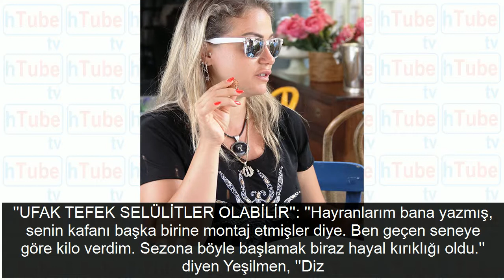Deniz Akkaya ile Yeliz Yeşilmen birbirine girdi: Kendin kaşındın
Eski manken Deniz Akkaya Yeliz Yeşilmenin Türkiyenin Beyoncesiyim sözlerini tiye aldı Bir sosyal medya kullanıcısının Peki bundan şeyin haberi var mı Türkiyenin sözlerine gülücük emojisi koyan Deniz Akkayaya Yeliz Yeşilmen şu sözlerle tepki gösterdi Kendini entel zanneden arkadaş Sen kendin kaşınıp benim videolara yorum yapıyorsun Senin bu kibirli komik hallerin ne olacak Deniz

 Yeliz Yeşilmen daha önce bir alışveriş merkezinde spor sonrası çekilmiş olan fotoğrafını yayınlamıştı Paylaşılan fotoğrafın hile olduğu iddiasına kızan Yeşilmen Her şey ortada kabul edin taş taş ifadelerini kullanmıştı Yaz sezonunu Çeşmede açan Yeşilmenin son hali bambaşkaydı Şarkıcı ve oyuncu Yeliz Yeşilmen Bodrum Çarşısında sanatçı Serpil Benaya ait kafede kahvaltı yaparken görüntülendi Fıstık çıkı çıkı adlı şarkısının dünyada popüler olduğunu Instagram sayfasının 50 milyon takipçisi olduğunu söyleyen Yeşilmen selülit haberlerine açıklık getirdi

 BİKİNİYLE BASININ KARŞISINA ÇIKACAĞIM Geçtiğimiz günlerde Alaçatıda görüntülenen Yeliz Yeşilmen basında çıkan selülit haberlerine isyan ederek Bütün Türkiye benim selülitimi konuştu Asla bana ait olmayan bir durum Bikini ile çıkacağım basın karşısına eşim Ali bana kızar Yoksa bütün basını çağırır bikiniyle çıkardık karşınıza O fotoğraf nasıl öyle oldu anlamadım dedi

 UFAK TEFEK SELÜLİTLER OLABİLİR Hayranlarım bana yazmış senin kafanı başka birine montaj etmişler diye Ben geçen seneye göre kilo verdim Sezona böyle başlamak biraz hayal kırıklığı oldu diyen Yeşilmen Diz kapağıma kadar selülitli çıkmışım İllaki vücudunda selülit vardır ufak tefek ama öyle canavar gibi değil Ayrıca vücuda neden takılıyorlar olsa da ne olur ki Alaçatıda ummayacağım bir anda çocuğumla ilgilenirken çekmişler Ama böyle habersizce iki çocuk annesi ile neden uğraşıyorlar Bir de photoshop diyerek sosyal medyadan fotoğraflarımı alıyorlar ifadelerini kullandı

 REZİL BİR DURUMDA DEĞİLİM Basında yer alan görüntülere oldukça kızan Yeşilmen Bir insanın siyah dar bir tayt ya da elbise giymesiyle videosunun yanlış bir ışıkta çekilmesiyle arasında tabii ki fark olur Hadi bakalım baba yiğitler çıksın öyle olmak için 30 kilo felan olmak lazım Videoda normal çıkan herkes zafiyet geçiriyor Afrikalı gibiler Ekranda ince çıkan arkadaşlar 34 beden olan arkadaşlardır Ben 38 bedenim 44 beden değilim 16 yaşındayken de 38 bedendim Tabii ki çocuk doğurdum kaslı bir vücudum olmayabilir Beni gösterdikleri şekilde de rezil bir durumda değilim şeklinde konuştu

 BEYONCE TARI BİR KADINIM Yeliz Yeşilmen sözlerine şöyle devam etti Ekranlarda gördüğünüz o güzel kadınlar 34 bedendir ve kemik yığınıdır Ben kemik torbası değilim Ben Beyonce Jennifer Lopez tarzı bir kadınım Balık etli bir kadınım ama balina değilim Beni balina gibi göstermeyin Gencecik taş gibi genç bir kadınım